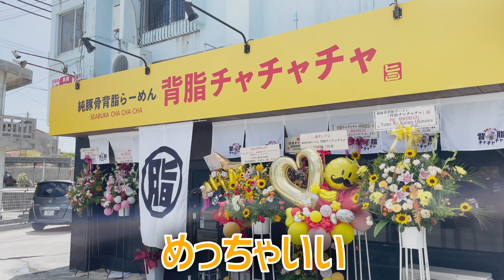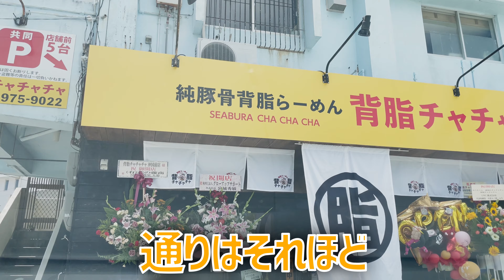新規オープン開店！超うまい！純豚骨背脂らーめん！新しい背脂ギトギト系ラーメン店が沖国前にできたので食べてみた！ ～飯テロ @沖縄県グルメ #409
飯テロ第四百九弾は沖縄県宜野湾市にできた「 *純豚骨背脂らーめん 背脂チャチャチャ。* 」にのご紹介です。
こんにちは。宜野湾市非公認YouTuberを勝手に名乗っているのぶです。8月22日に新しくオープンしたラーメン店「 *純豚骨背脂らーめん 背脂チャチャチャ。* 」に行ってきました。店名からわかるように背脂ギトギト、ギタギタ系のラーメンです。本店は埼玉県三郷市にあるラーメン店が沖縄に出店しました。仕掛けたのは鳥玉や動く町などを経営している「みたのクリエイト」さん。

00:00 プロローグ
00:12 挨拶と概要
01:59 移動
02:10 到着
02:39 メニュー
04:05 店内の雰囲気
04:23 純豚骨背脂らーめん
07:50 ごちそうさま
08:36 感想とまとめ
09:56 エピローグ

背脂チャチャチャ。

Amazon欲しい物リスト
360カメラ Insta360 ONE R
編集ソフト DaVinci Resolve 18